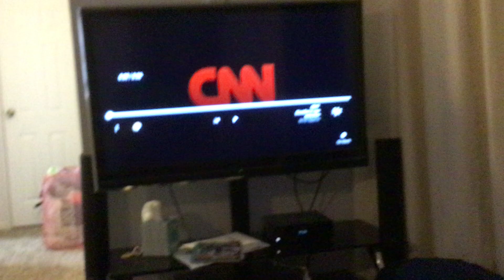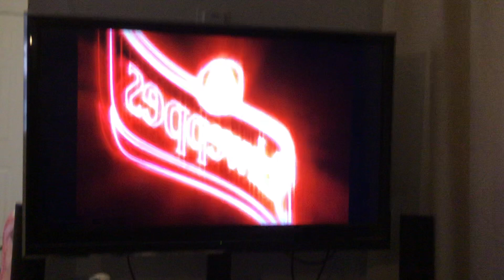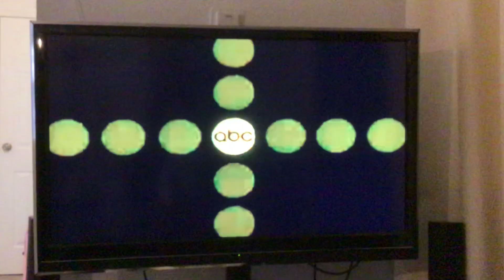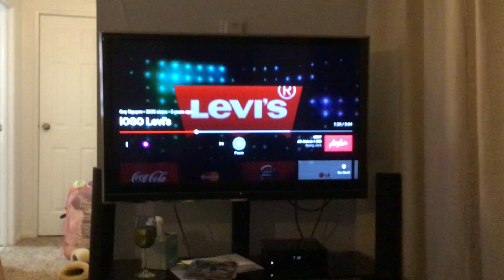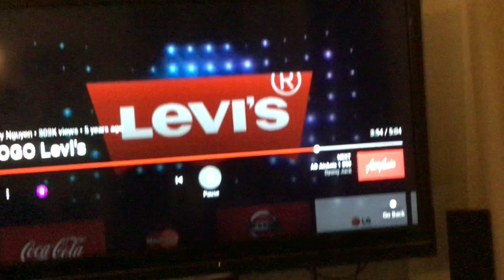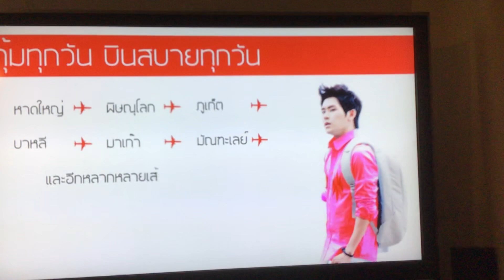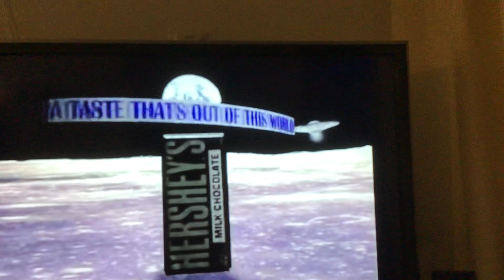Longer Ultimate Best Animation Logos (Part 3)